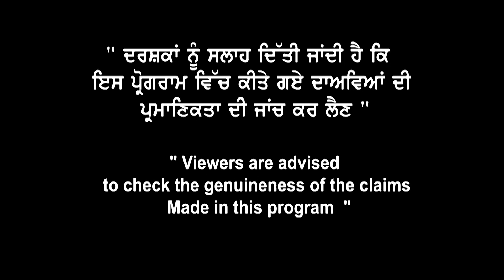ਕੱਲ ਤੋਂ ਲੈਂਡਮਾਰਕ ਦਾਆਹ ਸੈਮੀਨਾਰ ਧਮਾਕਾ | Feb 26 ਤੋਂ 7 ਮਾਰਚ ਤੱਕ ਲੈੰਡਮਾਰਕ ਦਊ ਖੁੱਲੇ ਗੱਫ਼ੇ